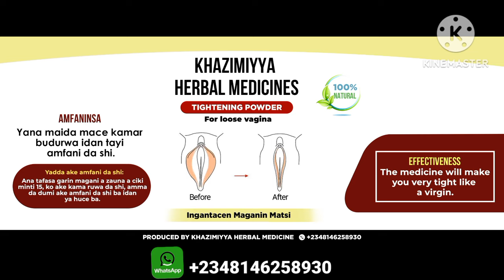Kurkur Yana Matse Gaban Mace